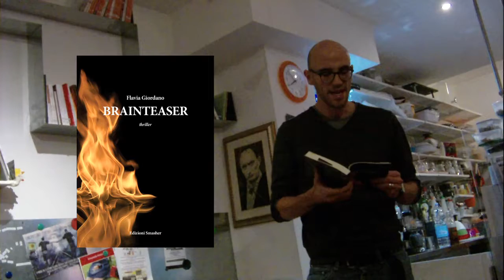Brainteaser di Flavia Giordano @mangiaparole libri e caffè